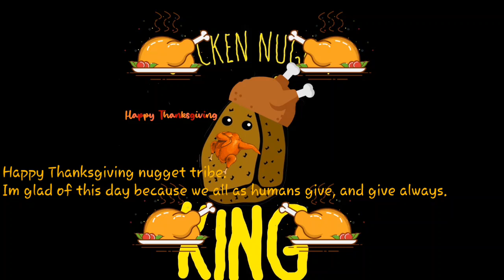Happy Thanksgiving Guys!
Im happy for this day.